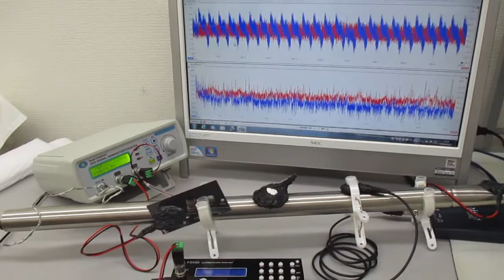複数の超音波をスイープ発振することによる、超音波の非線形伝搬制御実験（超音波システム研究所）